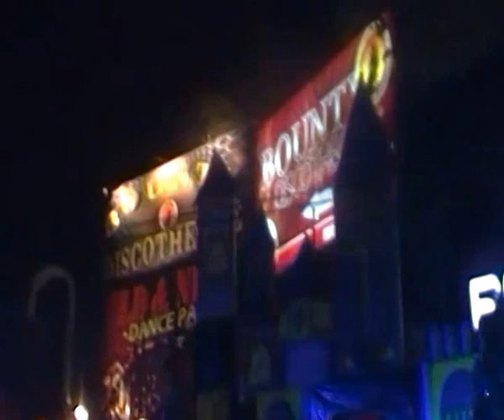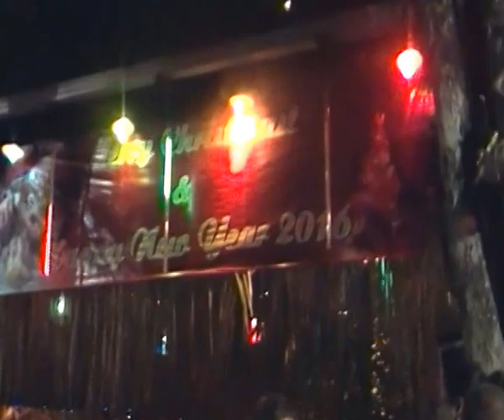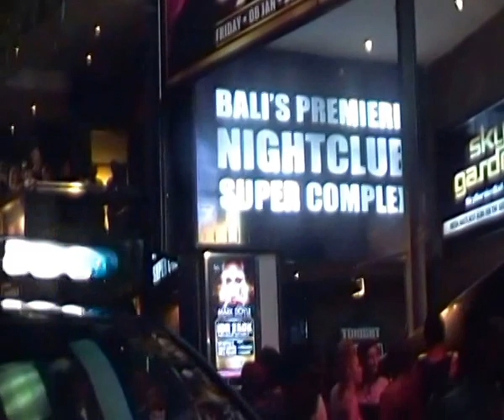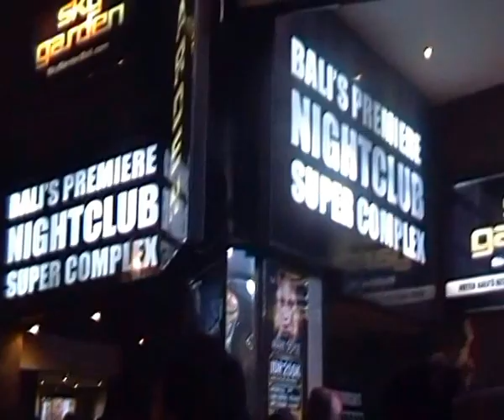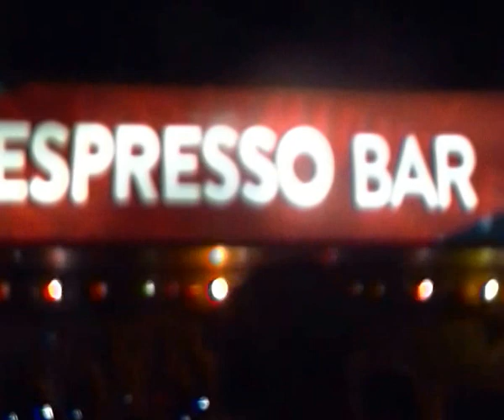Legian street , new year, Kuta ,Bali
bar , music, people..